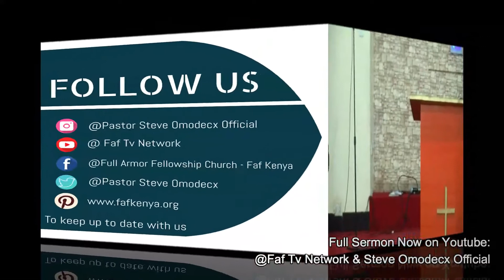YOU CANNOT BE PROPHETICALY ACCURATE YET BIBICALLY ILLITERATE. | PROPHET STEVE OMODECX